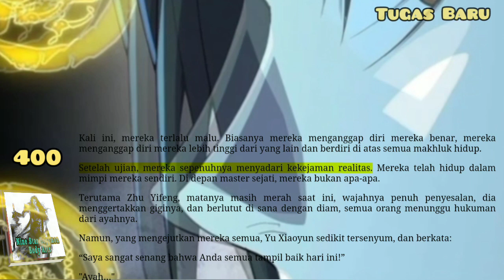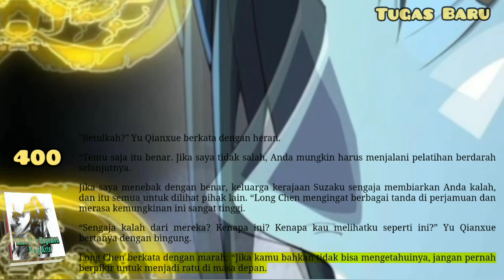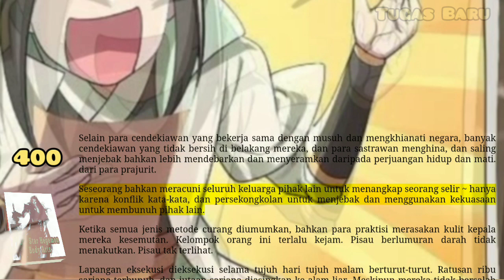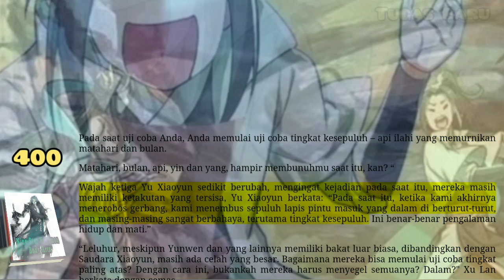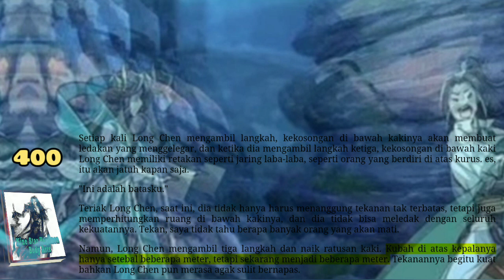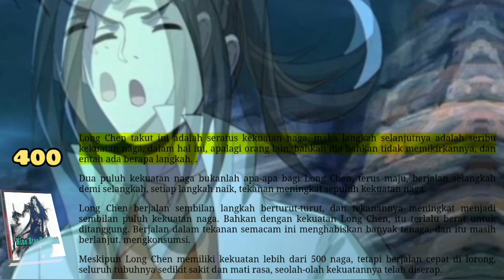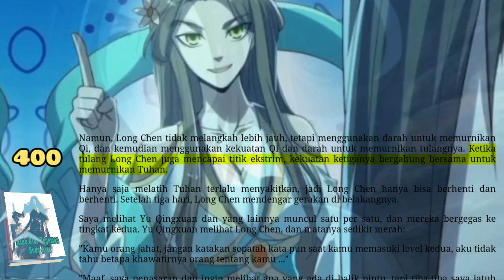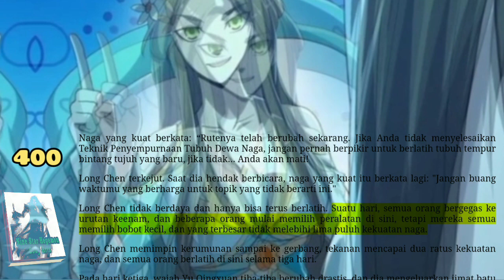Tugas Baru, NSHBA 400